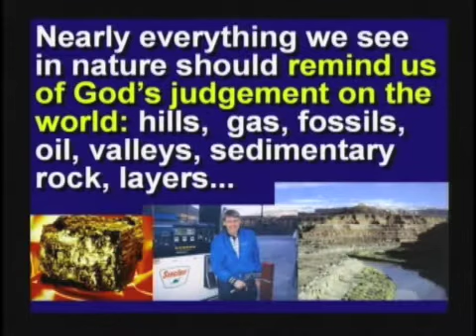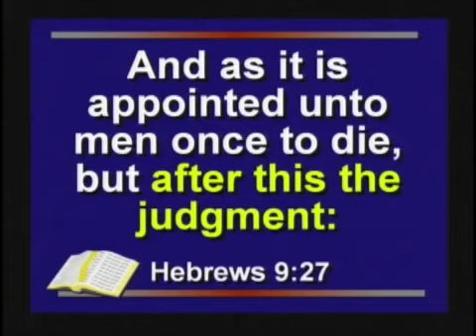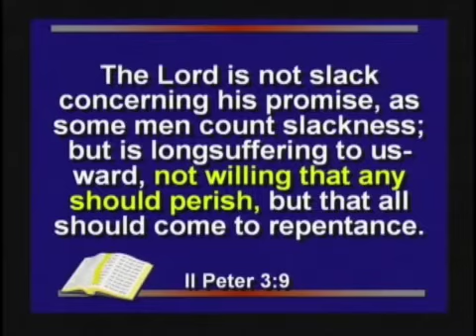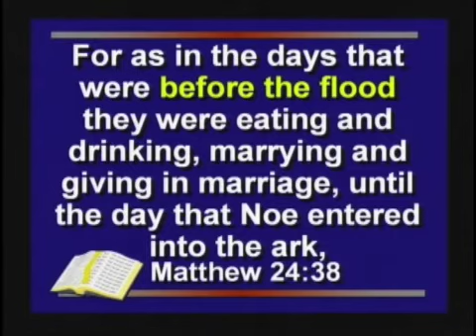Creation versus Evolution Seminar 6 Part 9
The evidence of the Flood surrounds us, as a reminder of God's judgment on sin. Next time, it won't be water. Choose Life, not death.